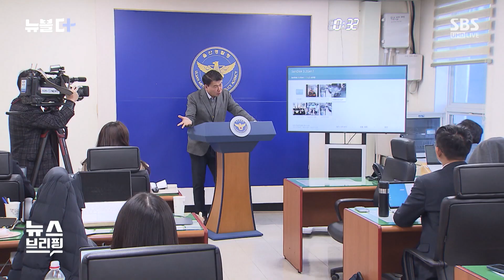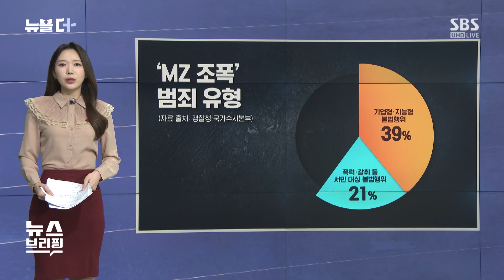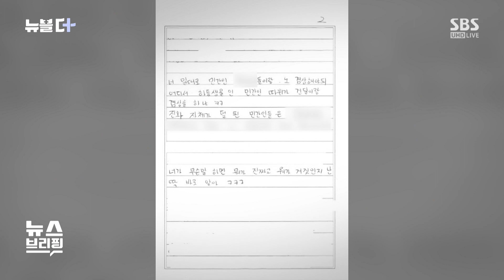늘어나는 'MZ 조폭'…붙잡힌 조폭 4명 중 3명은 30대 이하 / SBS / 뉴블더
선배들의 괴롭힘이 싫다면서 우르르 조직을 탈퇴한 이른바 MZ 조폭들이 새로운 조직을 결성했습니다.

그런데 이들은 길 가던 사람을 폭행하고, 선배 조폭에게는 90도 경례를 하며 시민들을 불안하게 하는 등 기존 조폭이 하던 행동들을 그대로 하다가 경찰에 붙잡혔습니다.

지난해 5월, 울산의 한 번화가입니다.

한 남성이 무리에 둘러싸여 폭행을 당합니다.

길바닥에 쓰러져도 머리 등을 짓밟는 등 폭행을 멈추지 않습니다.

보다 못해 말리려고 나선 다른 시민에게도 주먹질을 합니다.

MZ 조폭 일당이 길을 가다 어깨를 부딪혔다며 시민 3명을 집단 폭행한 것입니다.

이들은 기존 폭력조직 선배들이 집합을 자주 시키고 수익 배분을 잘해주지 않는다며 불만을 품다가 조직 선배의 차량을 마구 때려 부수고 탈퇴한 뒤 독자 세력을 구축했습니다.

[김명수/울산경찰청 강력범죄수사대 팀장 : 새로 분파돼서 존속하던 통솔 체제를 벗어나서 새로운 통솔 체제를 구성했기 때문에 신흥 조직으로 보고 있습니다. 다수 시민들이 통행하는 장소에서 문신을 드러낸 채 후배 조직원들을 도열시켜 수차례 폭행하는 등 시민의 안전한 일상을 위협했습니다.]

이 MZ 조폭들은 울산에서 홀덤펍을 가장한 불법 도박장을 운영하고, 다른 지역 조폭과 연계해 인터넷 도박 사이트를 운영해온 것으로 드러났습니다.

경찰은 이 신흥 MZ 조직의 조직원 44명을 붙잡아 16명을 구속했습니다.

그런데, 이런 MZ 조폭들이 점점 세를 불리고 있어서 문제입니다.

지난 8월부터 4달 동안 경찰청 국가수사본부가 조직폭력 범죄를 집중 단속해 검거한 인원은 총 1천100명이 넘었는데요, 이 중에 30대 이하 MZ 조폭이 이렇게 75%나 됐습니다.

4명 중 3명꼴인 것입니다.

이들 MZ 조폭의 범죄 유형도 한 번 살펴봤더니, 기업형 불법 행위가 40% 정도로 가장 많았고, 폭력과 갈취 같은 서민 대상 범행도 이렇게 적지 않았습니다.

최근에는 형편이 어려운 자영업자에게 돈을 빌려주고, 어마어마한 이자를 뜯어낸 MZ 조폭 일당이 잡히기도 했습니다.

지난 3월, 서울의 한 병원 응급실입니다.

머리에 붕대를 감은 남성이 갑자기 옷을 확 찢더니 온몸에 있는 문신을 드러내며 의료진을 위협합니다.

상의를 탈의한 또 다른 남성도 합세하더니 응급실 문을 부수기까지 합니다.

치료를 받던 MZ 조폭들이 의료진이 불친절하다며 행패를 부린 것입니다.

이들 일당의 악행은 이뿐만이 아니었습니다.

코로나19로 형편이 어려운 자영업자에게 5천만 원을 빌려주고 이자만 1천500만 원을 뜯어낸 것입니다.

그러면서 제때 돈을 갚지 못하면 "여자친구를 섬에 팔아버리겠다, 아킬레스건을 끊어버리겠다"라고 협박까지 한 것으로 조사됐습니다.

뿐만 아니라 조직원들끼리 주고받은 편지에는 "건달이 아닌 사람들은 하등생물이다"라고 적기도 했습니다.

경찰은 이들을 포함해 20대 후반의 MZ 조폭 일당 4명을 붙잡아 구속 송치했습니다.